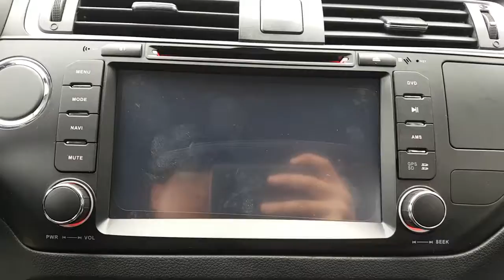2016 PRIDE GS653474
2016 PRIDE GS653474